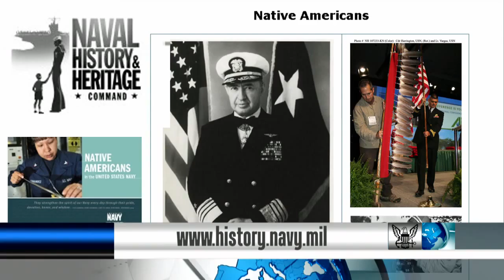November is Warrior Care Month